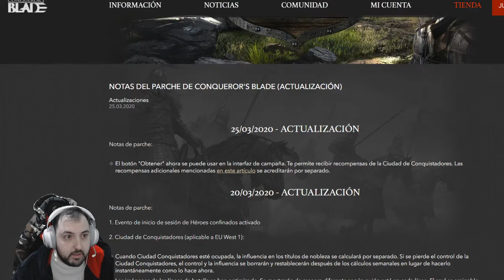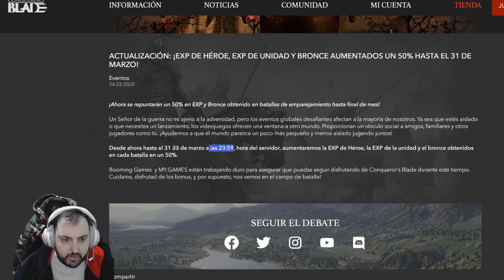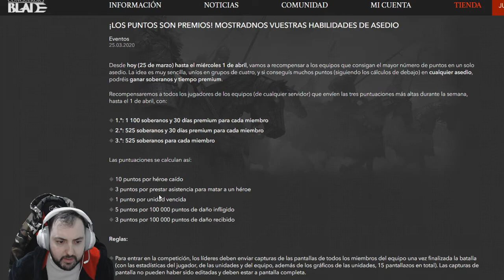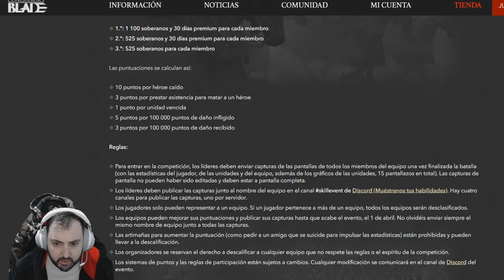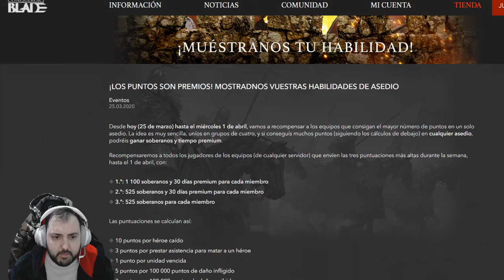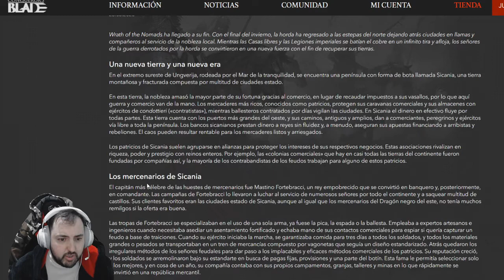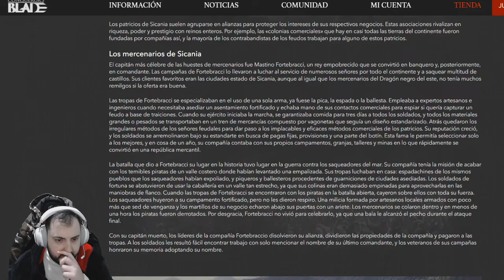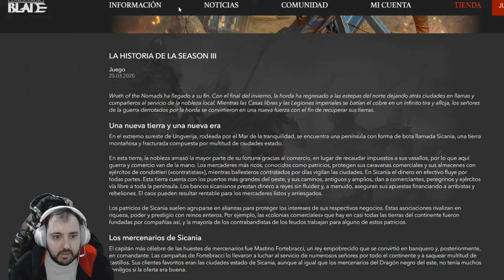NOTICIAS# Nuevas UNIDADES en la SEASON 3 - Conqueror's blade | Español